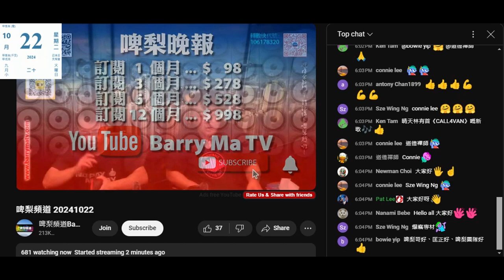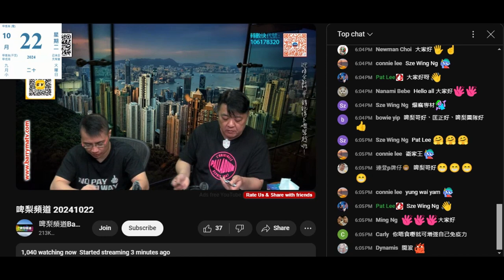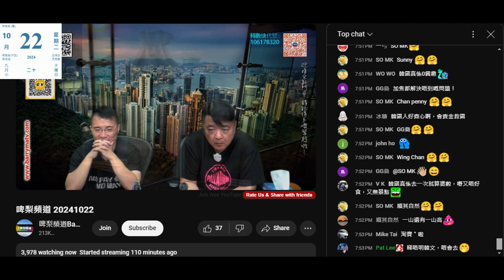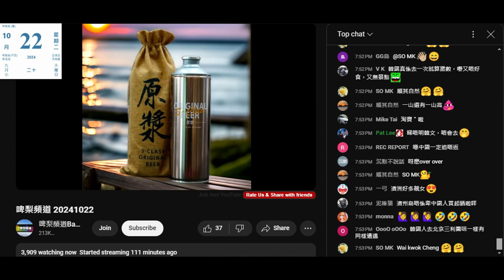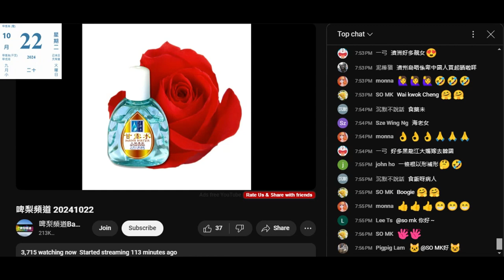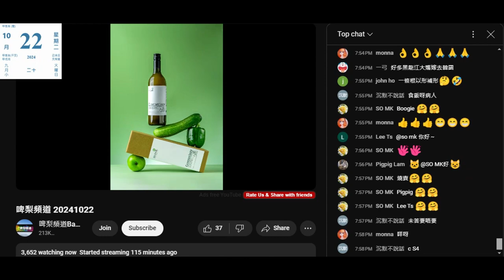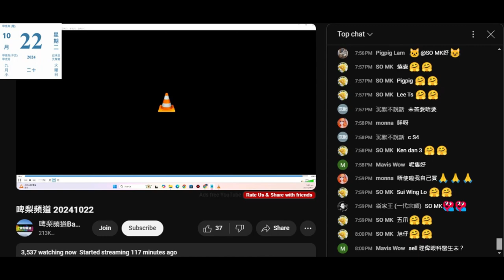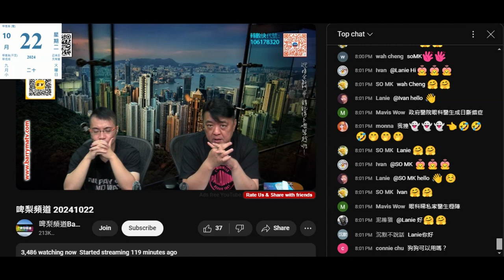20241022 啤梨晚報撚屌馬健賢吹緊嗰陣隻狗打女人偷錢賊林匡正就𥄫到實，又掟啲貨版俾隻狗，隻狗即刻開密密口咁食，個食相+行為好餓兼智障仔覺得自己有得食人哋無得食好得戚咁俾人睇再放入閪口。撚屌又攞滯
銷倉底淘寶翅餵狗，慰勞去日本頂咗一個禮拜，隻狗又餓到差啲連碗都瀨埋
每次撚屌攞完假都會餵狗，而個智障又成隻狗咁搶屎食
41歲正常智商鳩吹有錢仔食鮑魚燕窩大會有咁嘅食相、行為真係好匪夷所思
一次又一次證明偷錢賊輕度智障

正常智商有尊嚴要面子要見人都唔會咁嘅反應，連佢個賤種大佬ERIC LAM都唔會咁